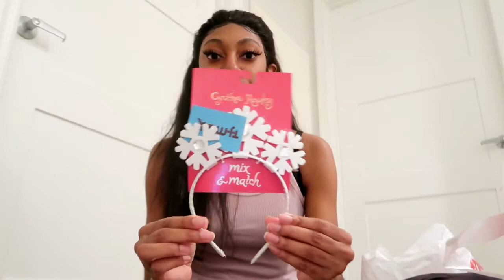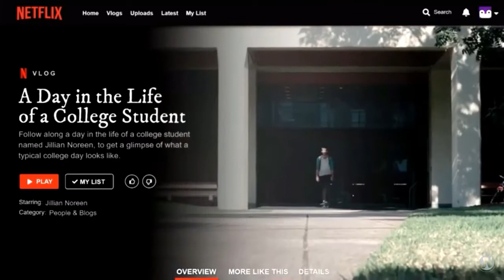THANKSGIVING VLOG 2020 | life update where have i been | Kila Dajay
I'm Back!
I'm so thrilled to give you guy's another Vlog, it feels like it has been forever! I have so much planned, including Vlogmas. I hope that you enjoy!!

Love you guys and thank you for the support!

Instagram ROAD TO 10K

New upload's every Week!

what is your ethnicity? African American
Height: 6'0

thanksgiving  black friday vlog
day in my life vlog 2020
THANKSGIVING VLOG 2020
life update where have i been
cook with me
friendsgiving
Hoilday
Kila Dajay